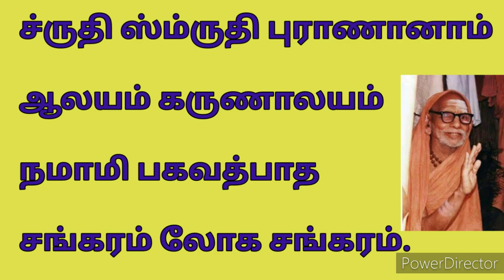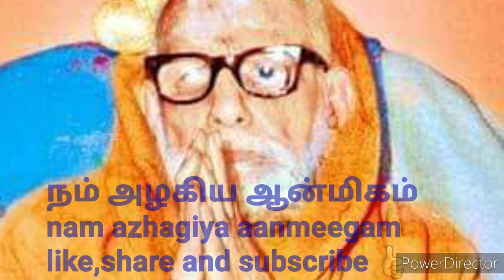mahaperiyava Arputhangal 17 Eswara Anubhavam 17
mahaperiyava Arputhangal 17
kanchi Mahan Arputhangal 17
eswara Anubhavam 17